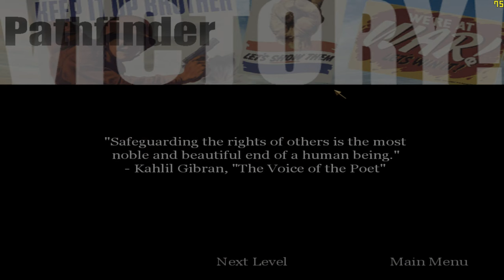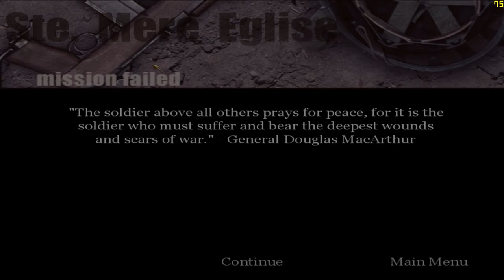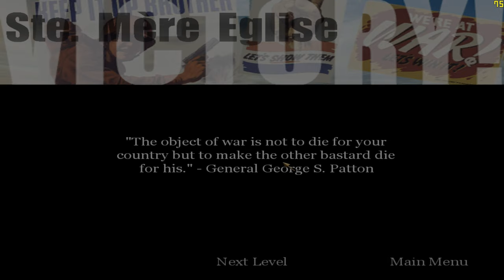"CoD: 1" (2003, PC) - blind playthrough - part 3 - chapter 3: "Burnville".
Time-stamps/chapters/scenes:
0:00 Introduction
0:13 Part 3
0:57 Chapter 3 dialogue
2:27 Chapter 3 gameplay
56:00 Victory!
56:43 Title screen
57:06 Ending

The second part of Sainte-Mère-Église map, and the first part of Sainte-Mère-Église village. It takes place in June 6th, 1944, at 12:20 AM at Sainte-Mère-Église, Normandy, France (hours before Normandy, D-Day landing starts in Omaha beach). Private Martin and Captain Foley assaults the burning village of Sainte-Mère-Église at night time. The village of Sainte-Mère-Église is burning at night, and destroy the "Flakpanzer" anti-aircraft tanks, and debrief with Captain Foley at the crossroads. Be careful when you destroy "Flakpanzer" anti-aircraft tanks, it is shooting rockets fully automatic, which can hurt you, that you can die if you are not careful, and it is protected by MG-42 machine gunners. This chapter is easy, but be careful of machine gunners. This chapter is also available in the demo version of this video game. This is not "blind", because it is being done again.

Originally recorded: Saturday, November 4th, 2023 (almost 2024).

Full/complete 100% video walkthrough/playthrough by "TheProGamer77776YT" (me), let's play/gameplay, no commentary/no comments/no talking, "detonado"/review/runthrough of the video game "Call of Duty: 1" prepared from "Deluxe Edition" (released in October 29th, 2003) on the easiest difficulty mode level setting ("Greenhorn" or "Recruit"). This game is played at maximum video quality details graphics settings (high-resolution textures enabled), "OpenGL" API, 1,080p (Full HD/FHD, 16:9 aspect ratio). Rest of them are in comment section. This video game walkthrough/playthrough is with the frame rate counter as "benchmark". I used "FRAPS", the benchmarking program. The missions - part 3 - act 1: American campaign - chapter 3 - "Burnville"/"Ste. Mere-Eglise - Night"/"Burning Village". This is part 3 of the video game.

Mission 3/stage 3/level 3/chapter 3: "Burnville"/"Ste. Mere-Eglise - Night"/"Burning Village".

Act 1 - American campaign, chapter 3: "Burnville".

Chapter 3: "Burnville".